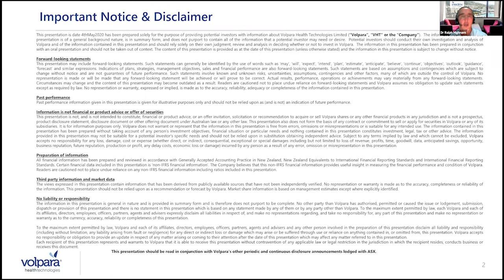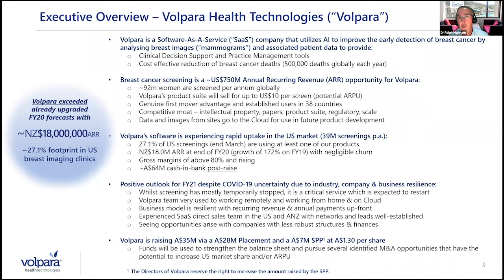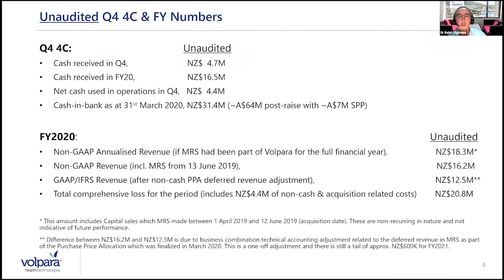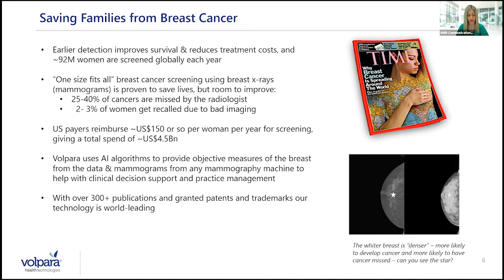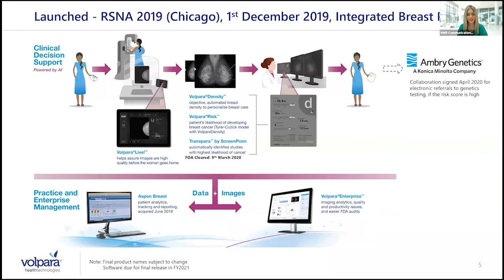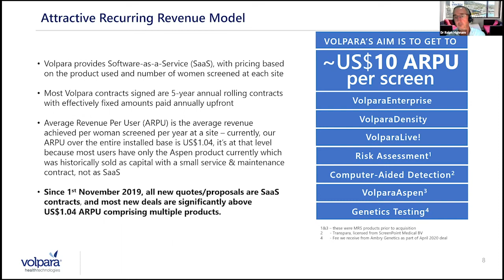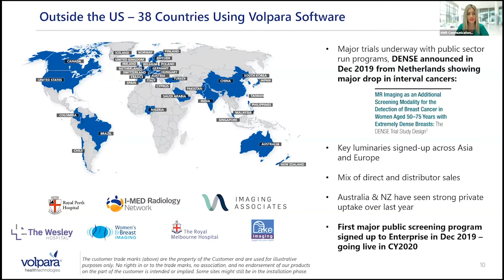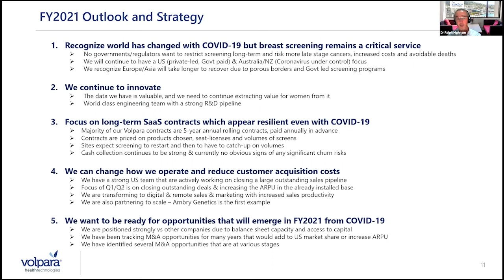Volpara Health Technologies Presentation - NWR Virtual Small Cap Investor Conference, Series 2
Presenter: Dr Ralph Highnam (CEO)

Volpara's clinical functions for breast screening clinics provide feedback on breast density, compression, dose, and quality, while its enterprise-wide practice software management helps with productivity, compliance, reimbursement, and patient tracking.